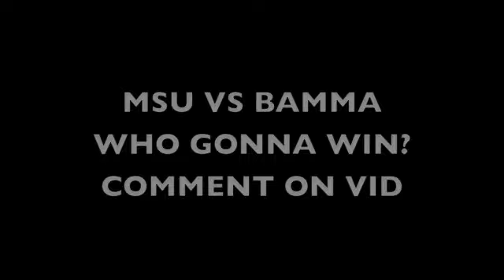AMMACO TV & HD DA CAMERA MAN HITS CLUB VIP FOR JSU VS MSU AFTER PARTY